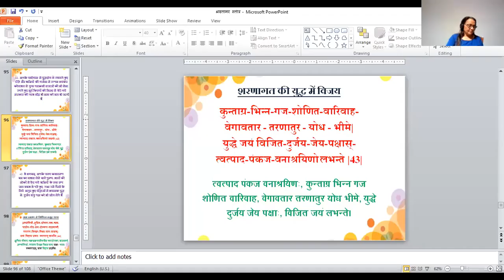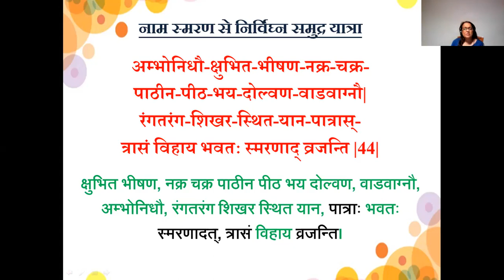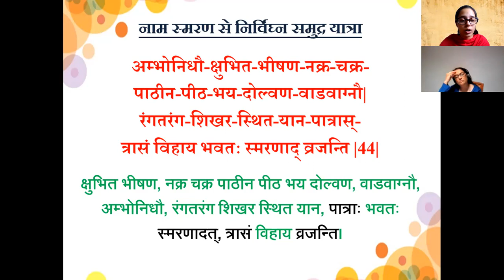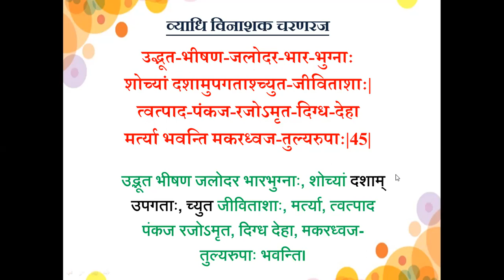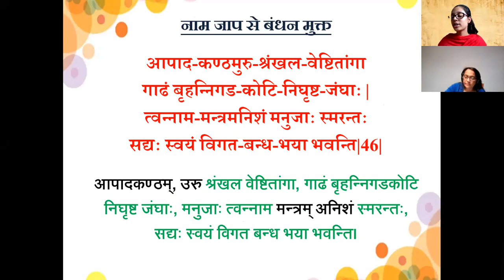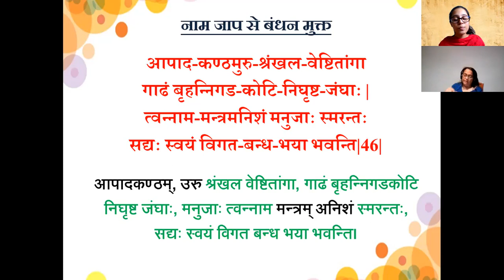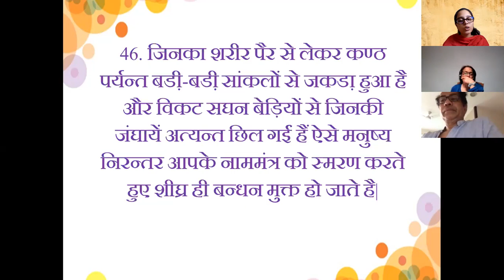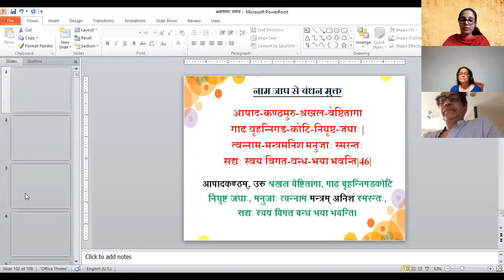भक्तामर स्तोत्र स्वाध्याय 27 (श्लोक 45 और 46)